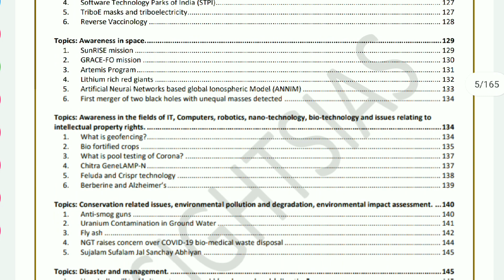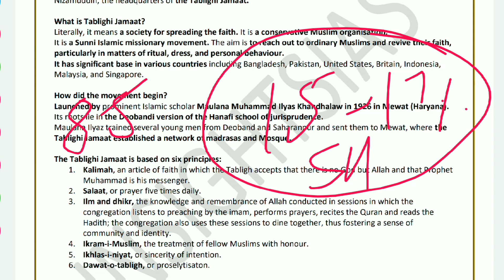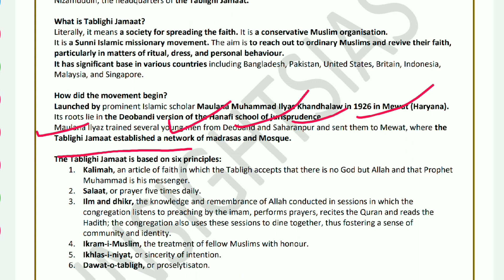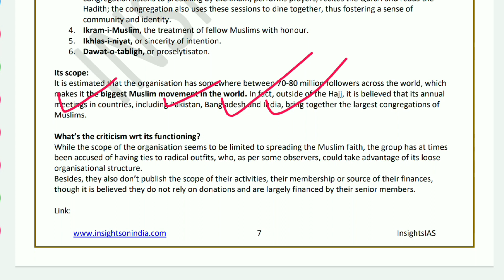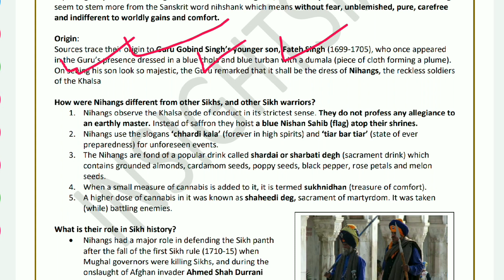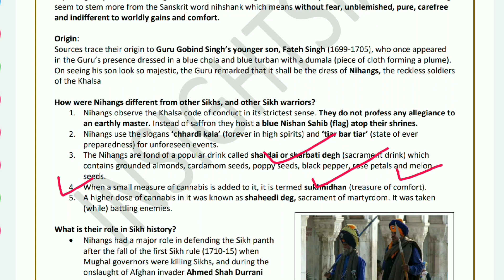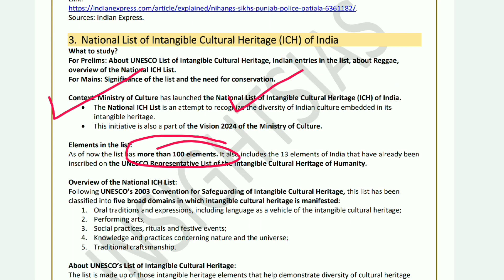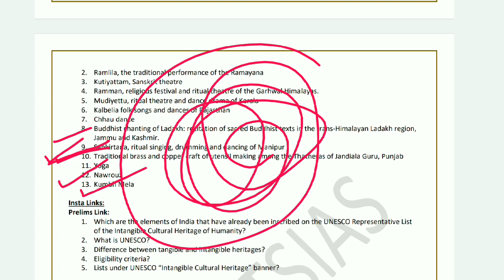Insights IAS Monthly Compilation April 2020 || GS 1 - Part 1 || UPSC Prelims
Upcoming Series
1. Latest Edition of Laxmikanth (Full Book Explanation + 3000 MCQ with pdf of Handwritten SHORT Notes)

2. Daily Prelims Quiz (Static + Dynamic) from
    Insight - Byjus - Shankar IAS - IAS Baba - Forum IAS

3. Daily Answer Writing explanations - from Insight Secure

4. Vision IAS & Insight IAS - Monthly Compilations will continue

5. Vision IAS & Insight IAS - Daily Current Affairs will continue

PDF Links

1. Vision IAS Current Affairs

2. Insight IAS Current Affairs